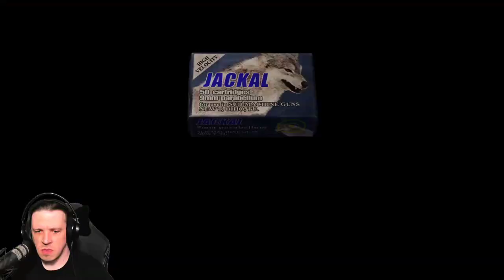ROD PLAYS RESIDENT EVIL 4! ► EPISODE 25